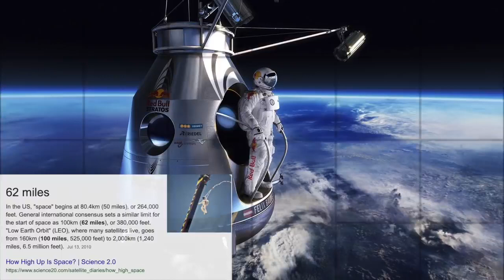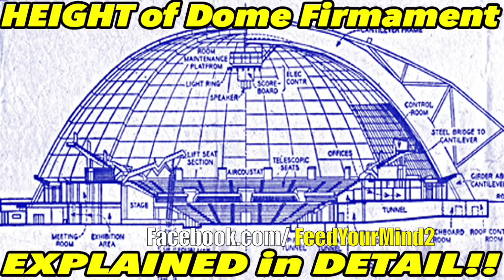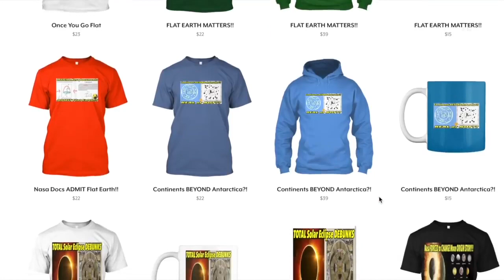Earth looks flat to me Hector.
Flat Earth exposed.